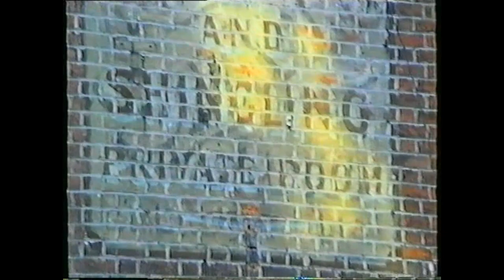JUST LIVIN IN THE PAST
Chris and Ken (Strange Days)  An home recording self composition via the web during lockdown using NCH software